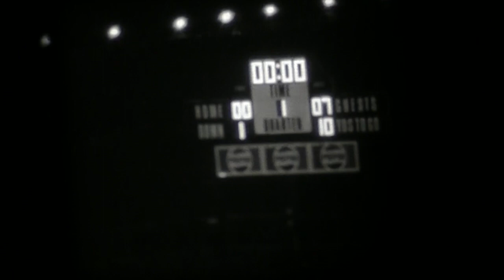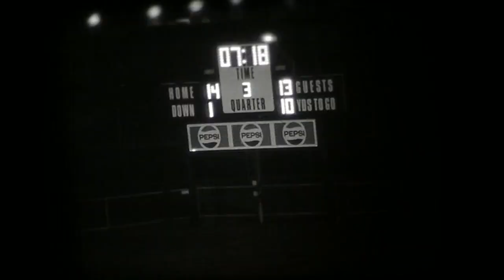Horlick vs Bradford Football 1978